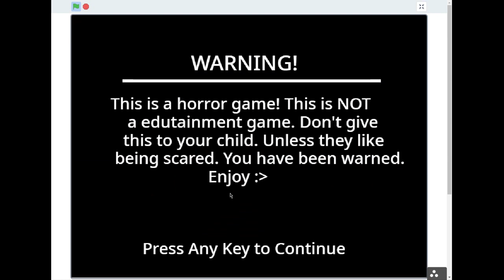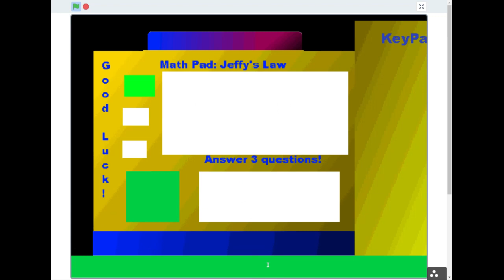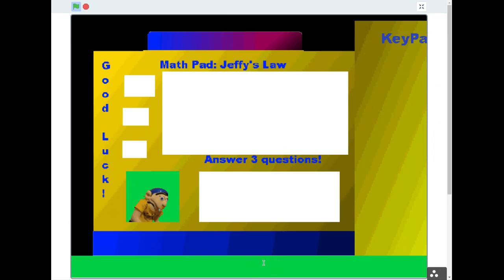Jeffy's Basics V.1.2 Scratch Edition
Note that I forgot principal so I will do an update soon.
Credit to Barney Error 2019 and lord baldimore